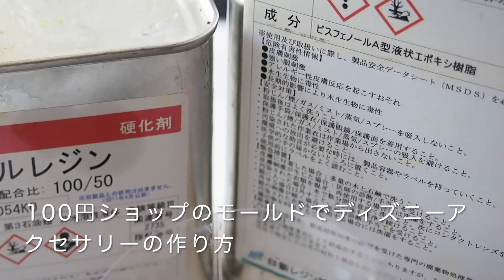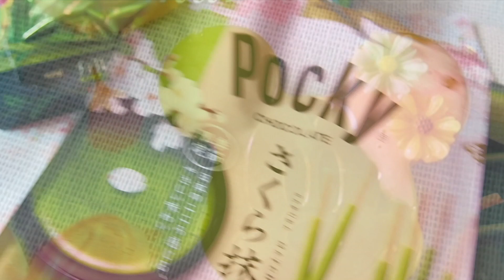これ100均なの！ ディズニーミッキー＆フレンズ 和菓子なブローチの作り方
100円ショップダイソーで可愛い型を見つけました！和菓子に見立てて春らしいブローチにしました♪ダイソーでのコスパは凄いです＾＾

⭐︎ダイソー　シリコーンチョコレートモールド（ミッキー＆フレンズ）